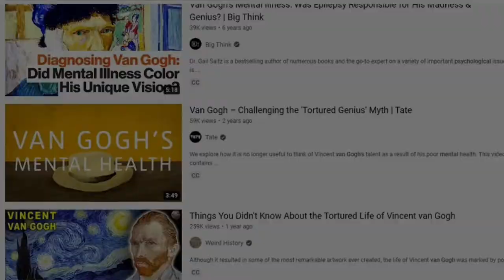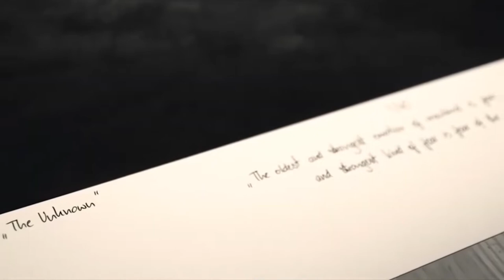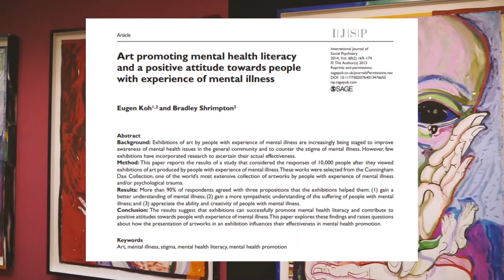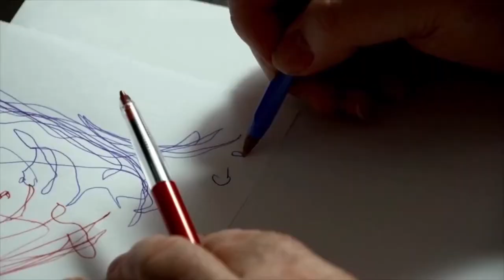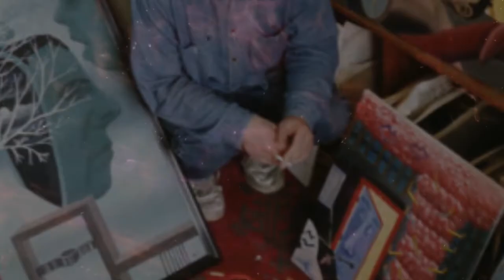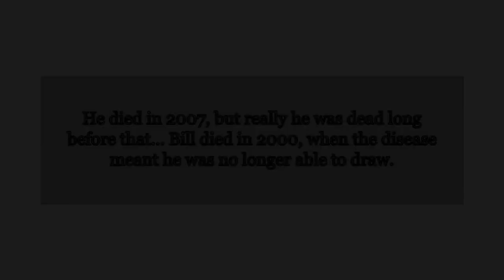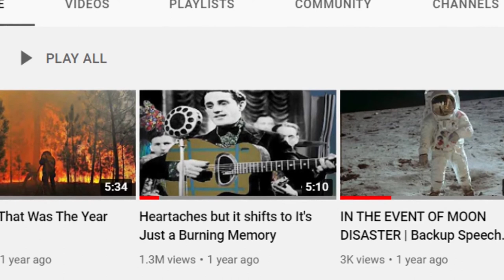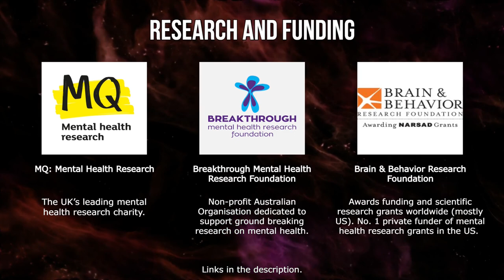Mental Illness Portrayed Through Art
TIMESTAMPS:

1:00 - Mini People in the Jungle
2:16 - Dax Centre Collection
6:00 - Charnley's Self Portrait Series
8:26 - Utermohlen Self Portraits
11:23 - Everywhere At The End Of Time

SOURCES & MORE:

1. Dawid Planeta

- Artist Illustrates His Battle With Depression as a Mystical World of Spirit Animals:

2. Dax Collection

- Art promoting mental health literacy and a positive attitude towards people with experience of mental illness:

3. Bryan Charnley

4. William Utermohlen

5. Everywhere At The End Of Time

- Heartaches but it shifts to It's Just a Burning Memory (from Everywhere At The End Of Time):

2. RESEARCH FUNDING

SOUNDTRACK:
- The soundtrack was just a improvisation I made tailored to the video.